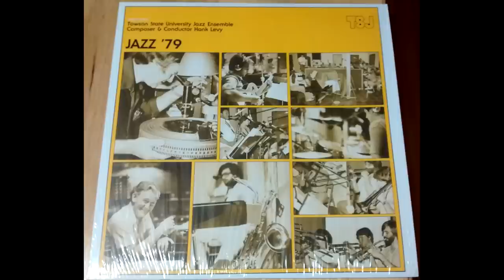Towson State University Jazz Ensemble - 1979 - 01 - Probe XPD (Hank Levy)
Glenn Cashman - Sax
Joe Calianno - Sax
Bradley Collins - Sax
Ellery Eskelin - Sax
Joe Corral - Sax
Chris Walker - Trumpet
Dan Dougherty - Trumpet
Jim Satcher - Trumpet
Don Miller - Trumpet
Jeff Reiter - Trumpet
Steve Nace - Trombone
Mike Lacy - Trombone
Dave Sager - Trombone
Frank Rogers - Trombone
Elliott Wier - Trombone
Piano - Sydney Lehman
Drew Gress - Bass
Rusty Witt - Guitar
Paul Hildner - Drums
Pat Perry - Conga
Dave Marsh - Auxiliary Percussion